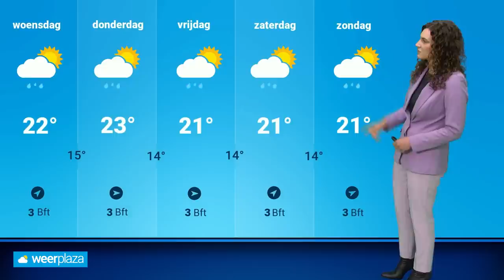Weerbericht: meer wolken, gevolgd door regen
Het raakt dinsdag geleidelijk bewolkt en daarna gaat het regenen. Roosmarijn bekijkt of er de dagen daarna ook kans op neerslag blijft.